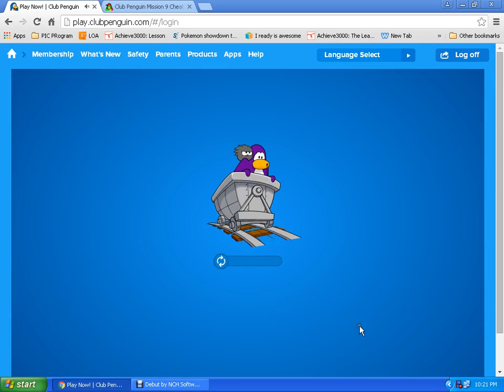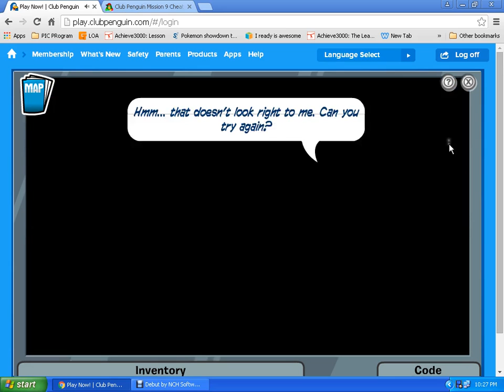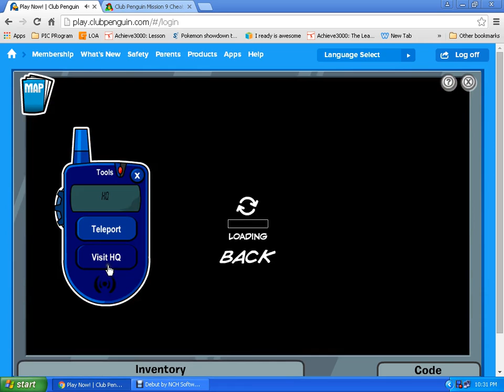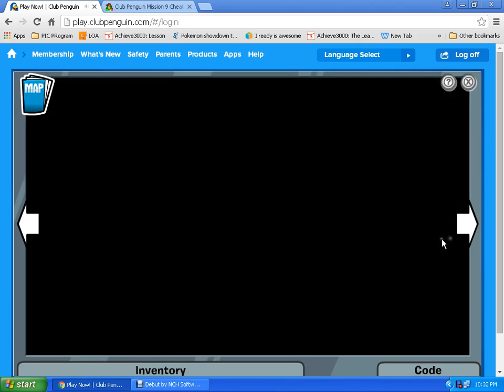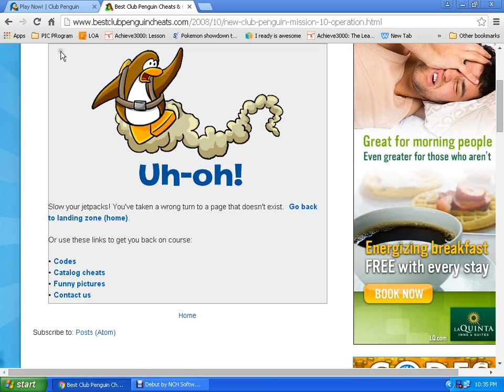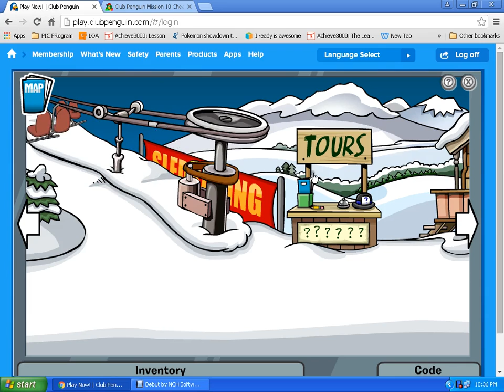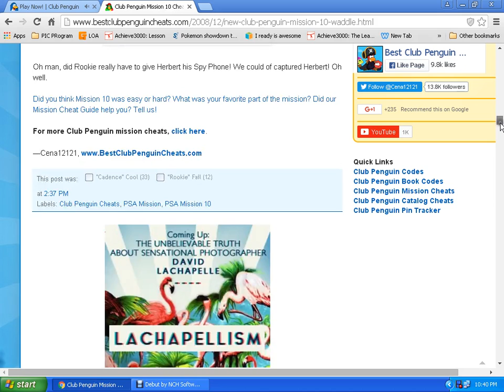Club Penguin Ep 9 WHY ROOKIE WHY